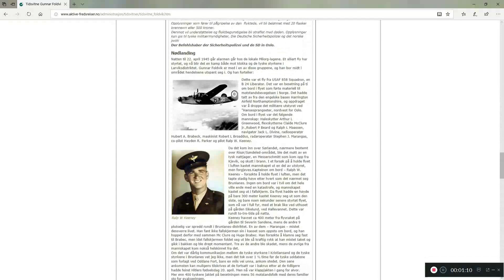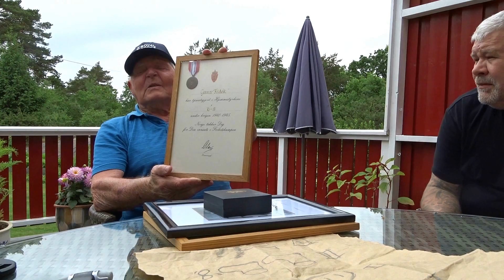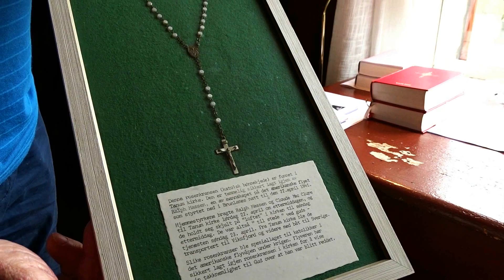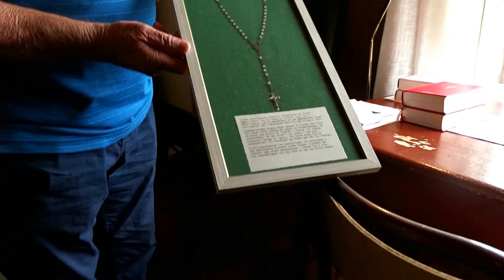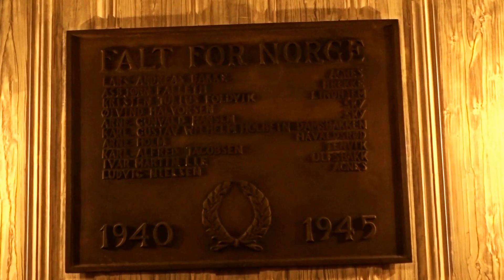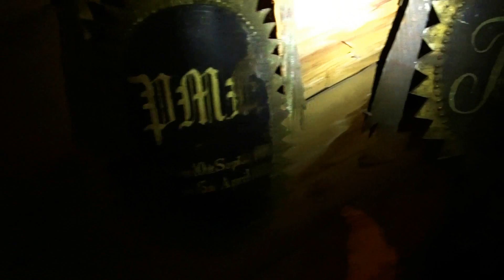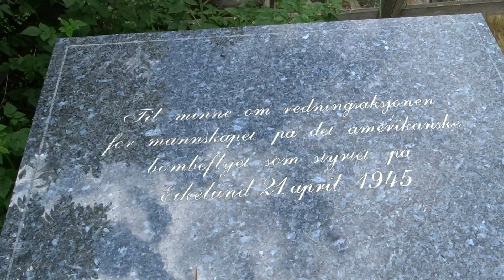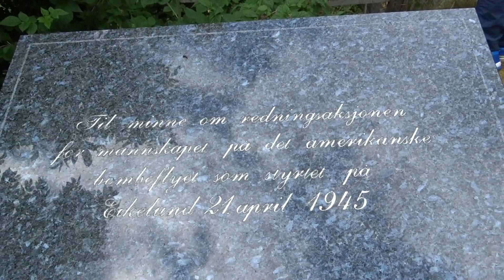WW2. 22. april.1945. USAF 858 Squadron, B 24 Liberator. emergency landing in Norway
Natten til 22. april 1945 går alarmen går hos de lokale Milorg-lagene. Et alliert fly har styrtet, og nå blir det en kamp både mot klokka og de tyske styrkene i Larviksdistriktet. Gunnar Foldvik er med i en av disse gruppene, og han bor midt i området hendelsene utspant seg i. Og han forteller om :

Haleskytter Arthur L Greenwood, flexskytterne Claide McClure jr.,Robert P Beard og Ralph L Maassen, navigatør Jack L. Divine, radiooperatør Hubert A. Brabeck, maskinist Robert L Broaddus, radaroperatør Stephen J. Marangas, co-pilot Hayden R. Parker og pilot Ralp W. Keeney .
Vi prater om dagliglivet under krigen og kjører nedslagsruten til flyet og han viser oss hvor mannskapet hoppet ut langs nedslagsruten og hva som skjer med de forskjellige til de forlater Norge og Larvik/Brunlanes.
Kilder:
 Samtaler med Gunnar Foldvik og